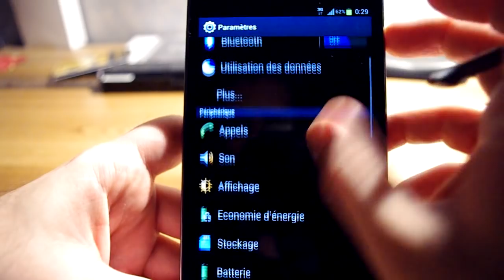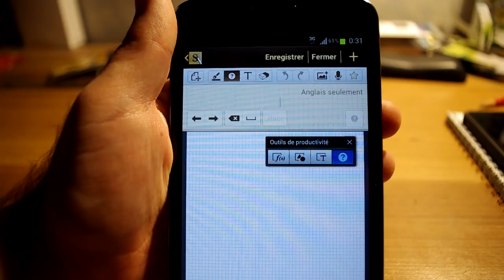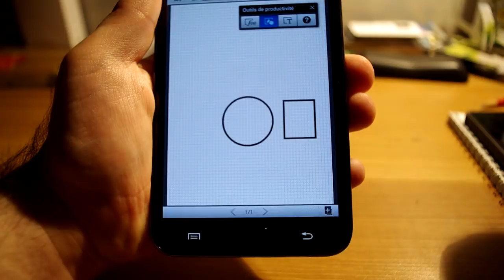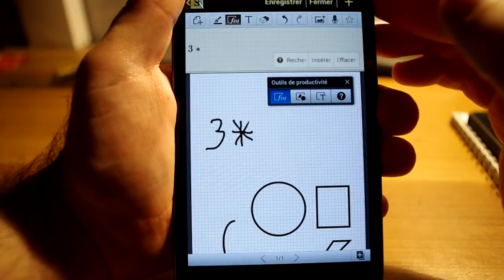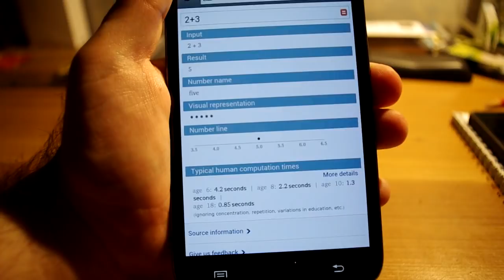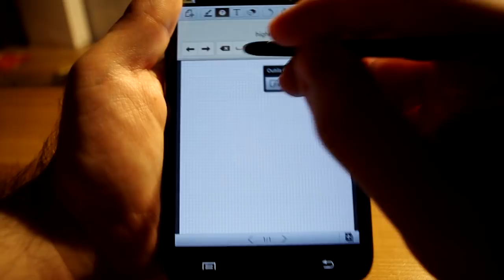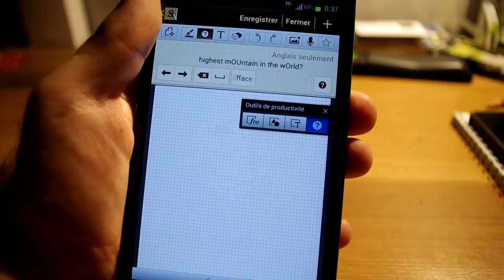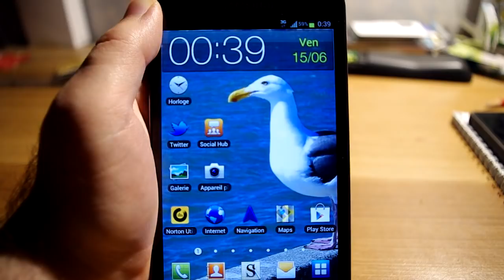S Note (façon SIRI) pour Galaxy Note ICS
Avec la mise à jour Android ICS, S Note se voit améliorée avec une fonction type Siri mais manuscrite, car fonctionnant avec le stylet S Pen. Premium suite, S Note donne maintenant les réponses à vos questions et calculs. Mon test complet de ICS pour Galaxy Note